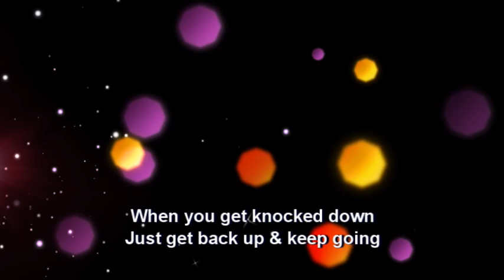Petite women thrown down by bigger woman playing football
A game that would be unforgettable for Jannelle due to a ACL injury later in the game. The early exchanges of play were pretty rough on her as well.